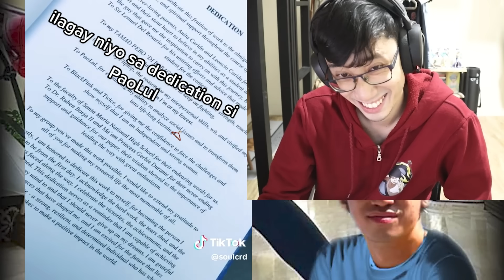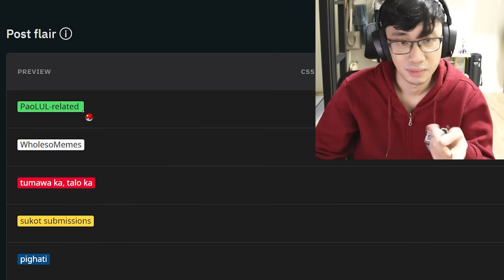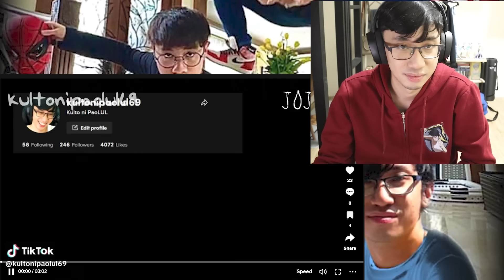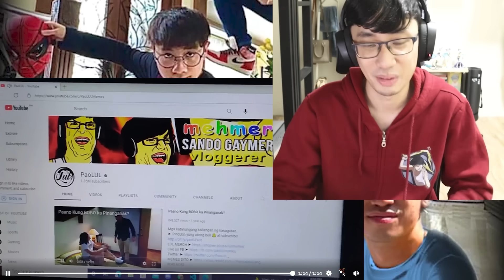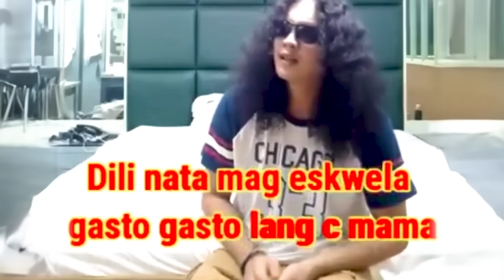Ginawan Ako ng RAP SONG Freestyle PP 20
paolul conquest, salamat sa mga nameet ko sa event! pampamilyang paolul reddit, reddit reaction